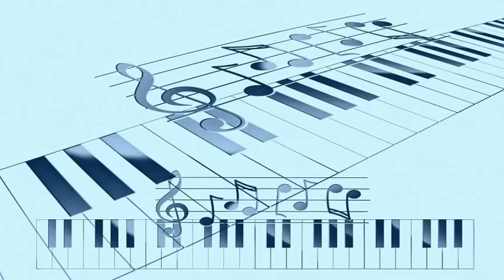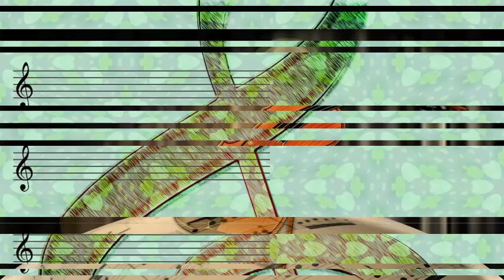Red Ingle And The Natural Seven - Nowhere